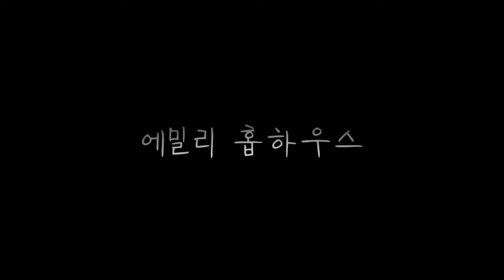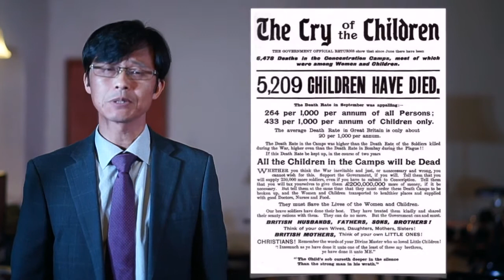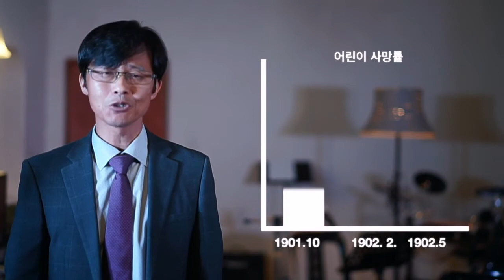예수님의 마음을 가진 여인 - 에밀리 홉하우스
한걸음 더 아프리카 선교 - 예수님의 마음을 가진 여인 - 에밀리 홉하우스